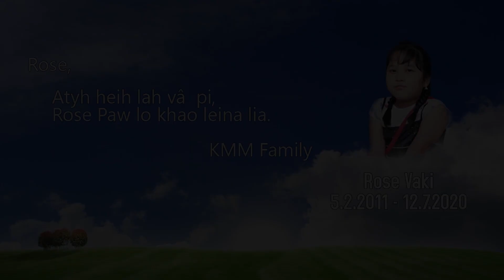kmm family -Ahyzy va lia pahra ei